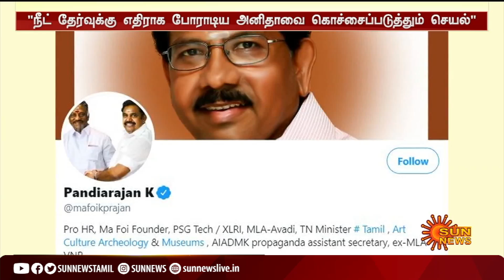எவ்வளவு கேவலமான வேலை இது.? அனிதாவை கொச்சைப்படுத்தும் செயல் - அனிதாவின் சகோதரர் மணிரத்தினம் | Anitha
AnithaNEET | Manirathnam | MafoiPandiarajan | எவ்வளவு கேவலமான வேலை இது.? அனிதாவை கொச்சைப்படுத்தும் செயல் - அனிதாவின் சகோதரர் மணிரத்தினம் | Anitha